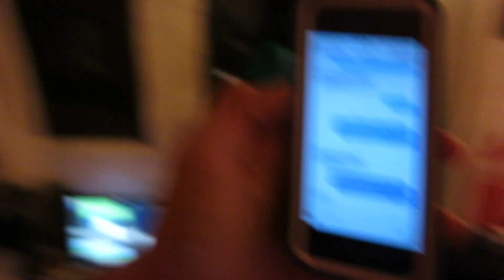BEST COLLEGE EVER!!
Vlog

MAIL BOX:
♥ Kent Heckel
   1 Maybeck Place
** I will only reply if there is a stamped self addressed envelope inside
    the letter!

GUYS. My favorite thing ever is when you send me SCREENSHOTS from the video! I will do my best to tweet/instagram you back!!